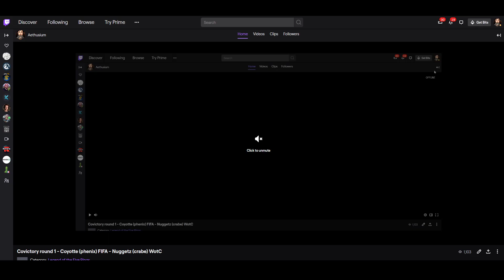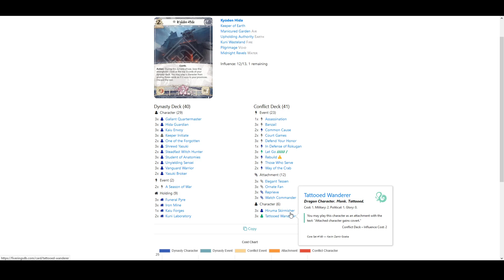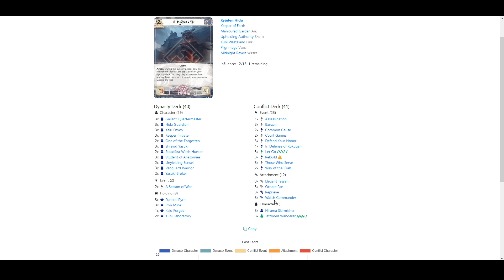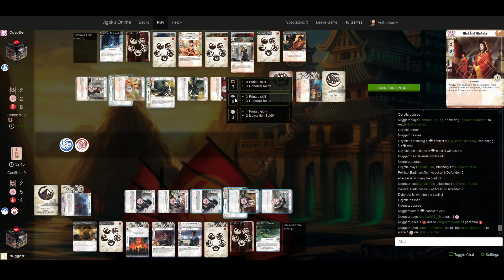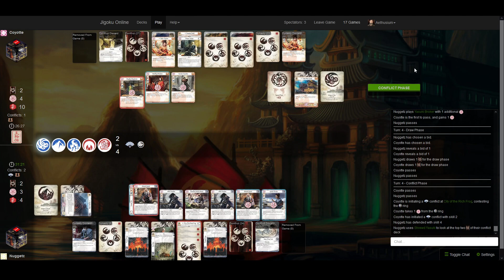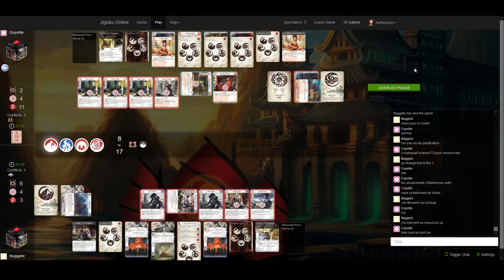Covictory Tournament - Round 1 - FIFA-Coyotte (phenix) VS WotC-Nuggetz (crabe)